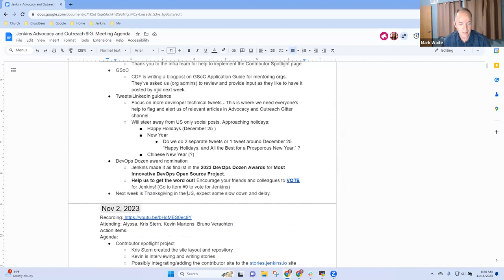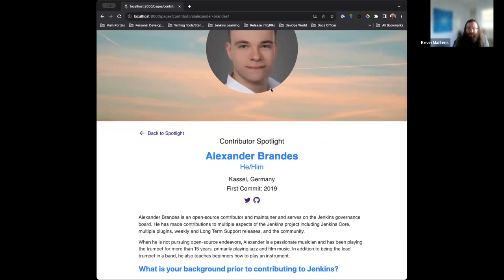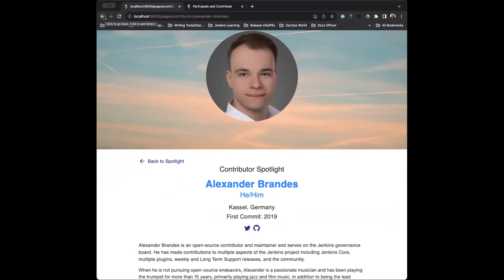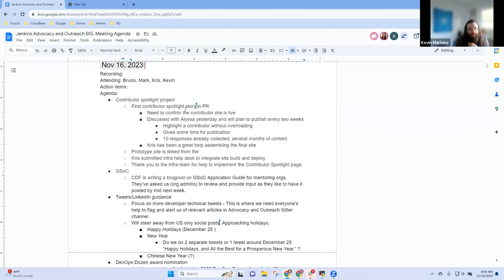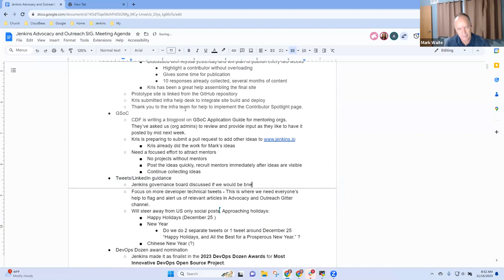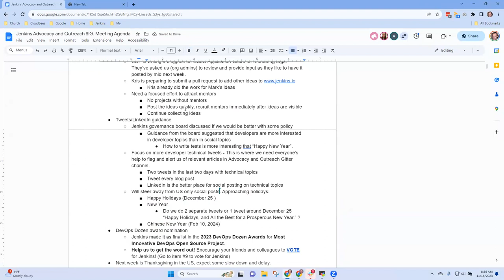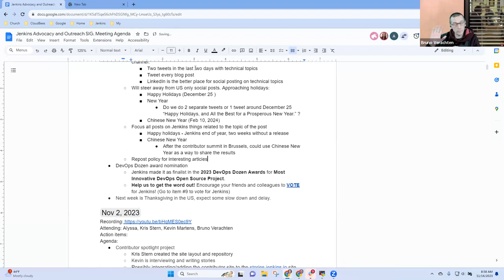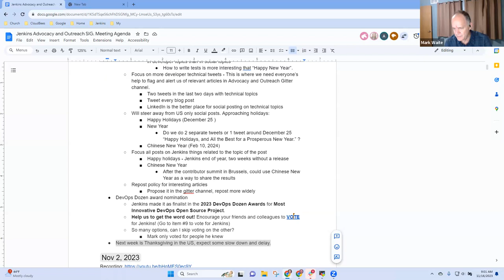Advocacy & Outreach SIG Meeting - November 16, 2023